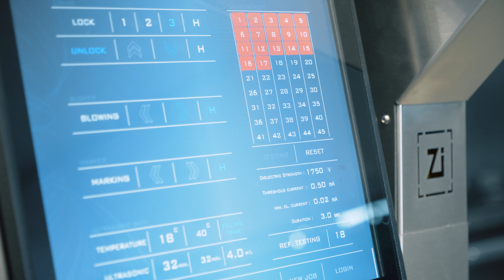Maget CNC mašina DST45HT